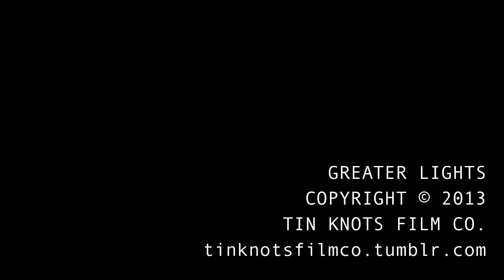Greater Lights - "Gonna Take Me Home" - Music Video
"Gonna Take Me Home" by Greater Lights

"Better Day" Acoustic Ep available now @ greaterlights.bandcamp.com

Music Video Created By Tin Knots Film Co + Tim Nugent Design